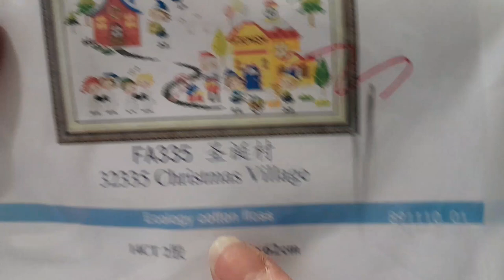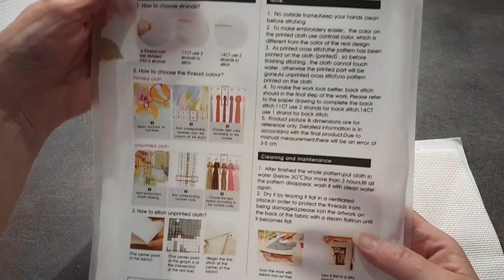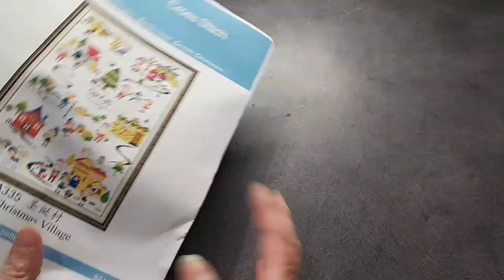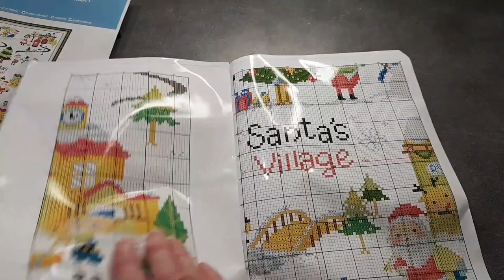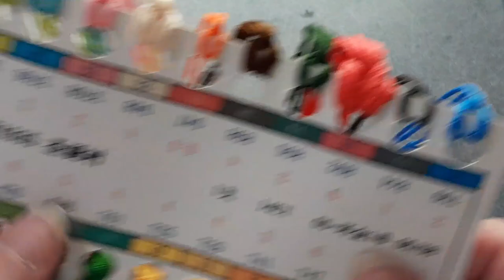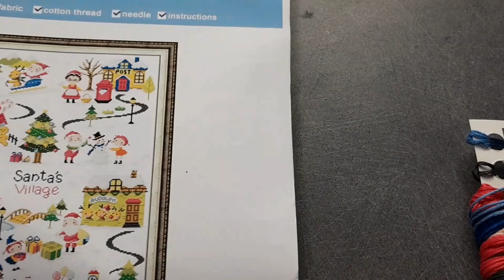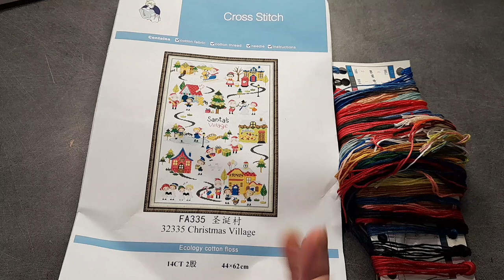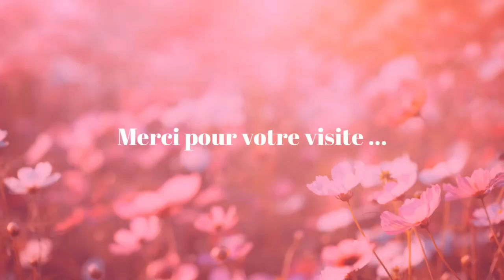UNBOXING de la boutique PAINTBYNUMBERDAY Spécial Broderie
Code de réduction de 6 % :Diditte6OFF
Nombre d'utilisations : illimité
Période de validité : valable pour toujours